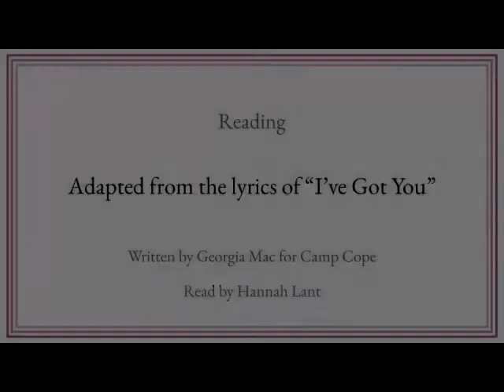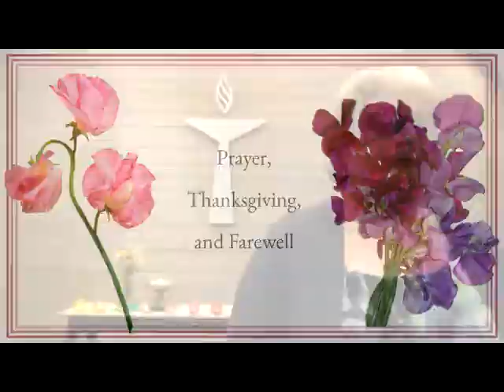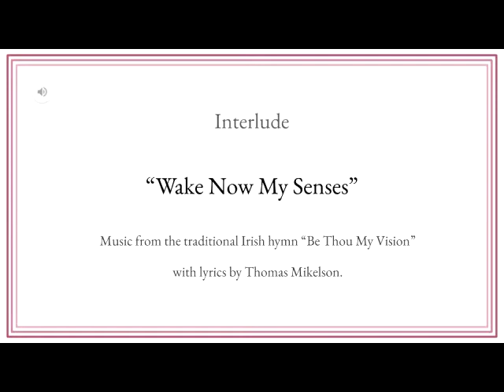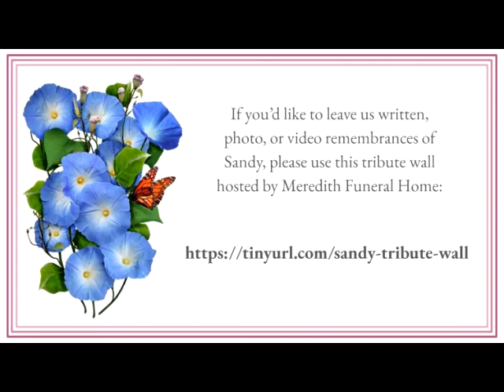Memorial Service for Sandy Charlson, Carbondale Unitarian Fellowship, Saturday, August 29, 2020.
Memorial Service for Sandy Charlson, Carbondale Unitarian Fellowship, Saturday, August 29, 2020.  Rev. Sarah Richards, minister.